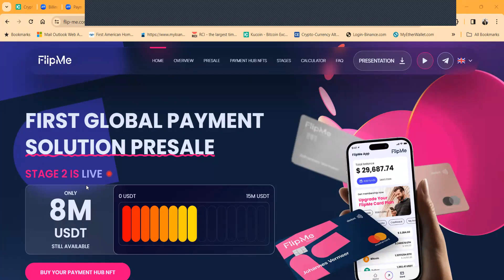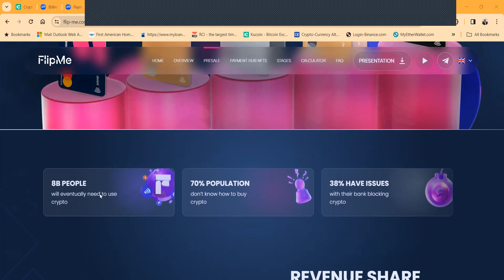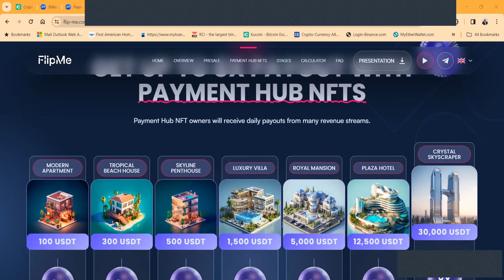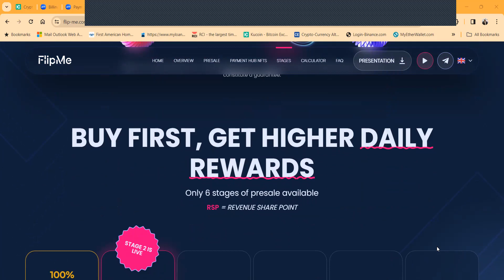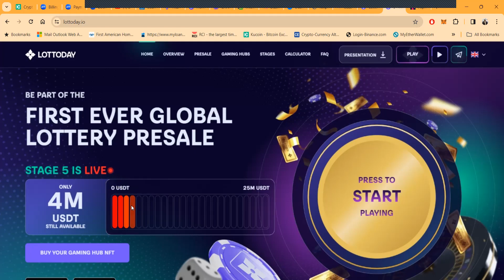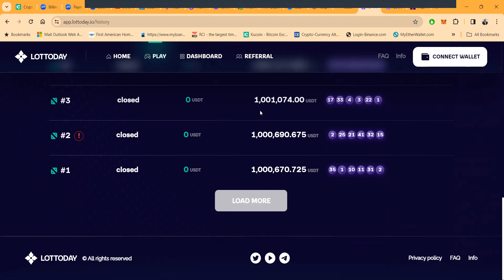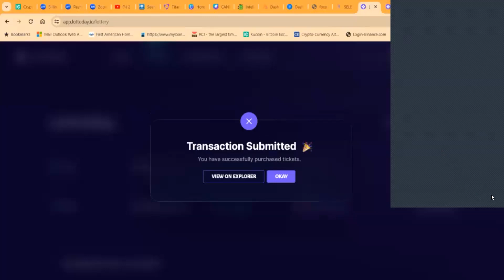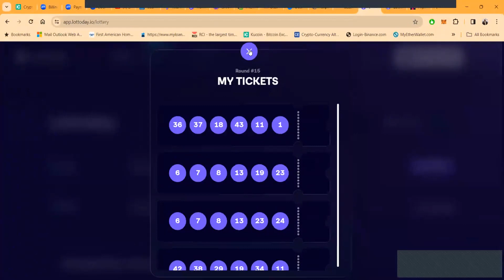Flip Me & Lotto Day- 2 For 1 Video:The Worlds Largest Web 3 Lotto & Where Banking Meets Crypto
🏦Lotto Day & 💳Flip Me! 2 For 1 Video:The Worlds Largest Web 3 Lotto & Where Banking Meets Crypto

***SIGN UP FOR LOTTODAY & FLIP THROUGH MAVIE- USA RESIDENTS MUST USE THIER ACTUAL ADDRESS, AND INFO- BUT COUNTRY OF ORIGIN MUST BE US VIRGIN ISLANDS AND USE VPN***